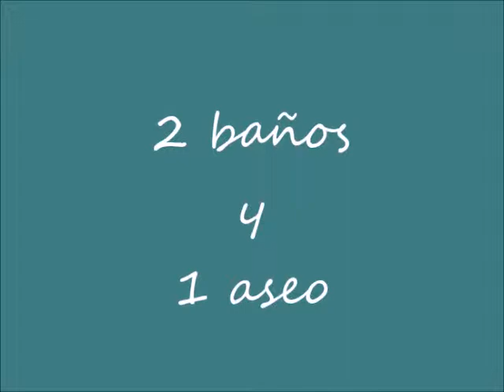Compra Piso en Barcelona